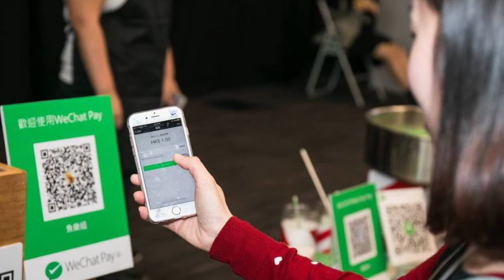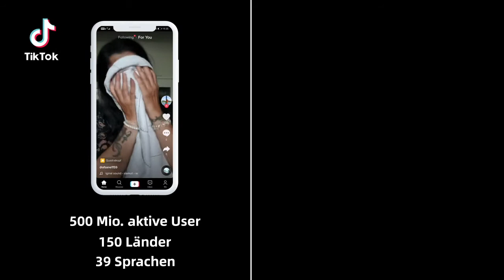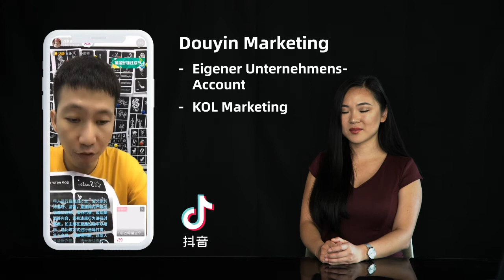Ihr Einstieg in Douyin- und TikTok-Marketing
Hier erfahren Sie die wesentlichen Unterschiede zwischen den Plattformen Douyin und Tik Tok und wie Sie die chinesische App Douyin für ihr China Digital Marketing nutzen können!